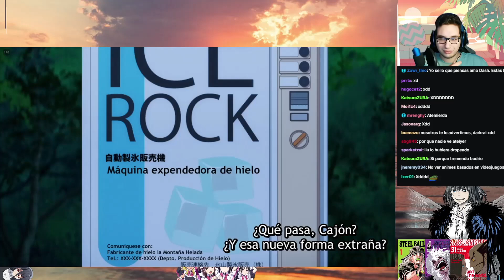Felicidades SONY MATASTE a tu único FAN